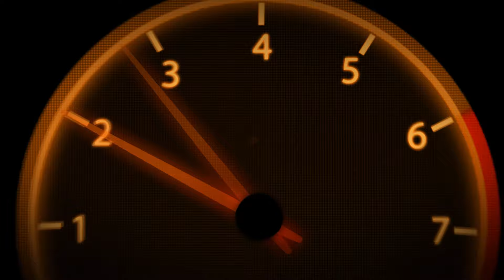Automobilista 2 / A Superb F1 1993 Mod / Alex Zanardi's Lotus F1 1993 Car at Salvador Street Circuit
I have just found this superb F1 1993 mod for Automobilista 2 over at overtake.gg and downloaded it
Let's take a ride with Zanardi's 1993 Lotus F1 and see how good it drives!